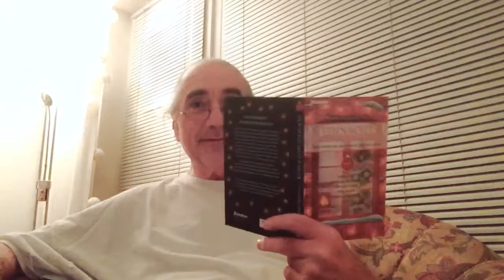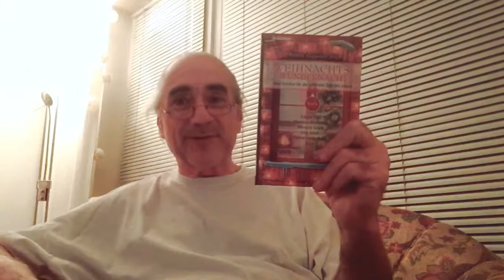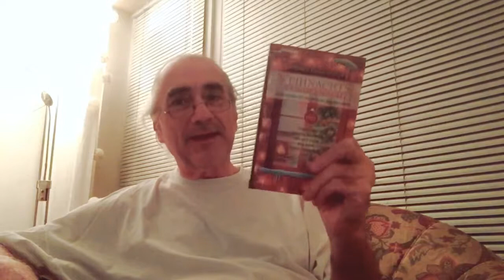Der Tag an dem ich Weihnachten kapierte - Literarischer Adventskalender Türchen 003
Adventliche Einblicke in das Tagebuch einer Pastorentochter.

aus: Weihnachtswundernacht Band 6, Hrsg Thomas Klappstein, erschienen im Brendow Verlag, Geschichte von Frank Bonkowski